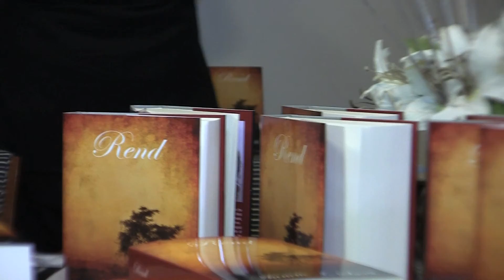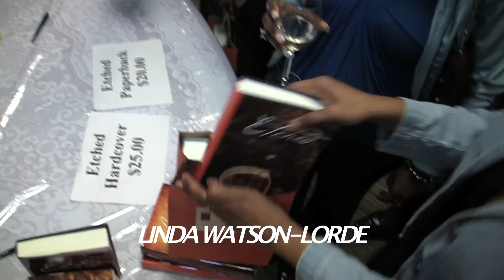Ms.SMITH'S BOOK SIGNING of "REND"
Book Launch Series of "REND" March 22, 2013, HONORABLE LENNOX O. PRICE , CONSUL GENERAL of BARBADOS PRESENTS. AUTHOR , ANNETTE I. SMITH
Video by..DENNIS EDWARDS,ANTHONY EWING,THISISVAN1
Edited by
VAN F, EDWARDS aka THISISVAN1